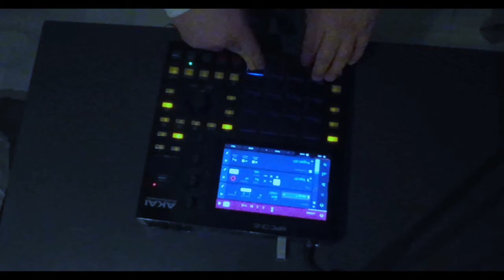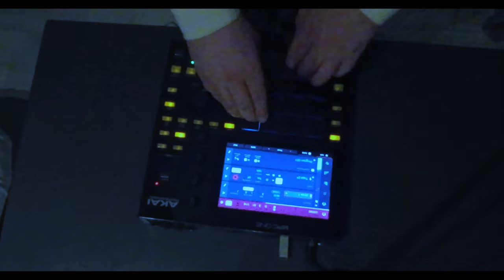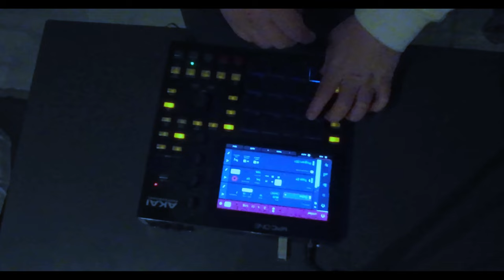04 H E R O (Leuven/ Louvain) Tomblr Beats (Smartflats Leuven)